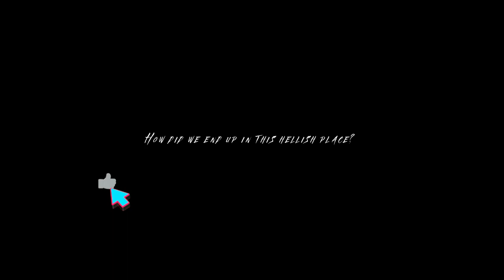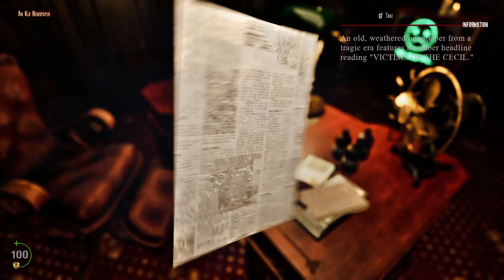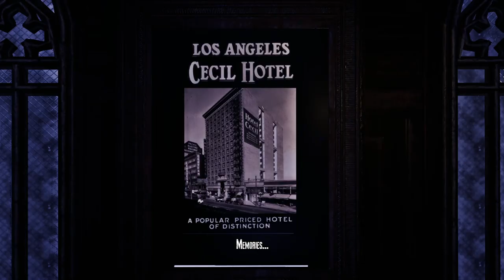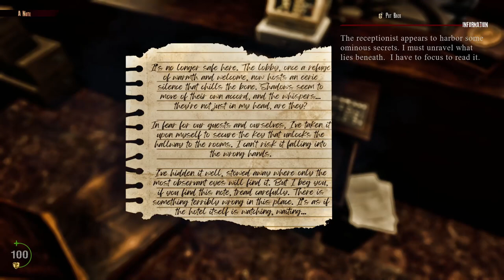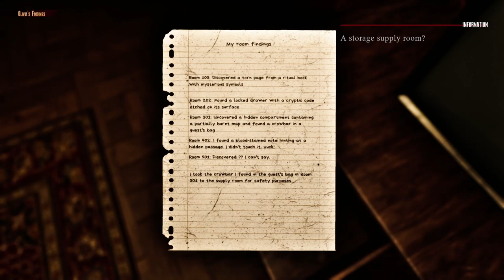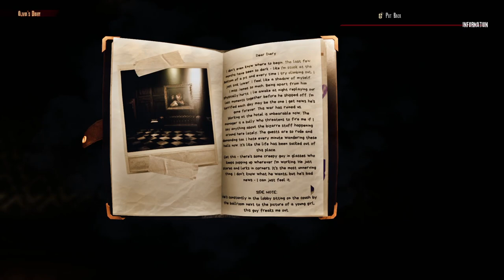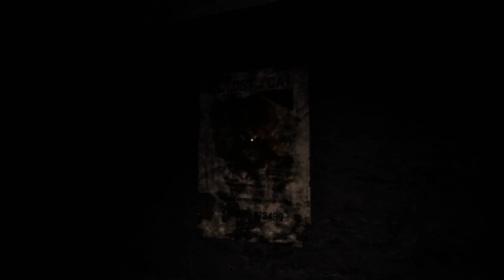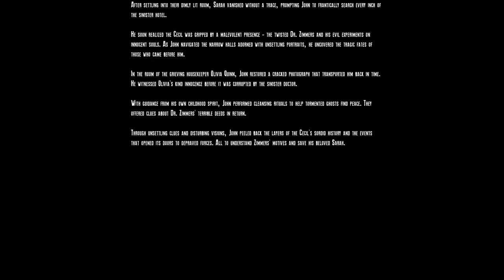Let's Play The Cecil: The Journey Begins Demo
The Cecil: The Journey Begins Demo

"The Cecil" is a chilling and suspenseful video game that will keep you on the edge of your seat. Join John and Sarah as they venture to the eerie and mysterious Cecil Hotel for a romantic getaway.

However, their dream vacation turns into a nightmare when they fall asleep, and John wakes up locked in a dark cell. As he struggles to find a way out, he realizes that Sarah is missing, and he must find her before it's too late.

Players will join John on his harrowing journey through the twisted corridors of the Cecil Hotel, navigating through a maze of creepy and disturbing rooms. Along the way, John will encounter all sorts of horrors, from shadowy figures lurking in the corners to strange noises and eerie whispers.

As you guide John through the hotel, you must use your wits and strength to defeat the twisted mysteries that stand in your way. You'll need to solve mind-bending puzzles and uncover hidden secrets to help John uncover the truth behind Sarah's disappearance and escape from the clutches of the hotel's dark and mysterious past.

With stunning graphics and immersive gameplay, "The Cecil" is the ultimate horror experience for players who crave mystery, suspense, and terror. Can you help John unravel the mystery of the Cecil Hotel and save Sarah before it's too late? The fate of their love is in your hands.